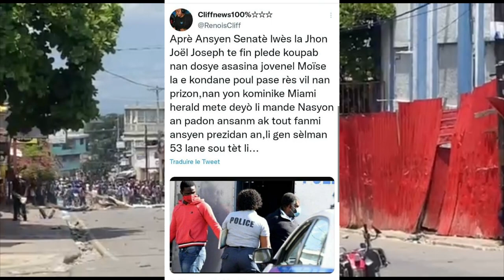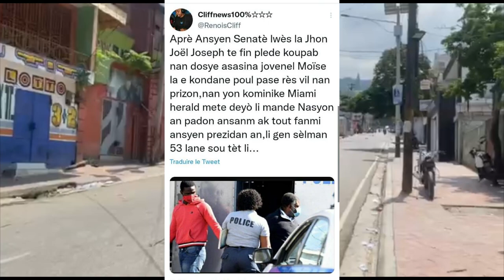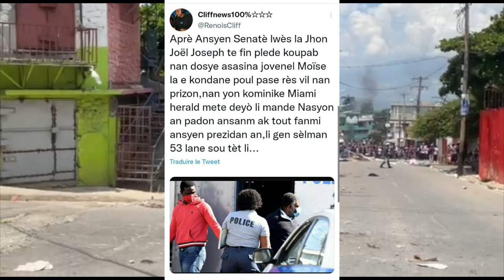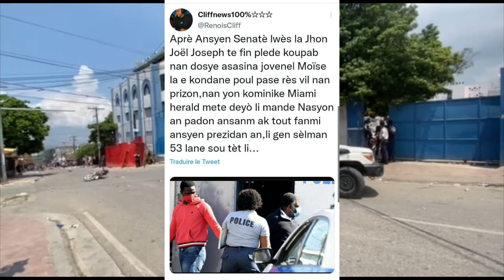Flash@John Joel Joseph vide Vant li bay FBI